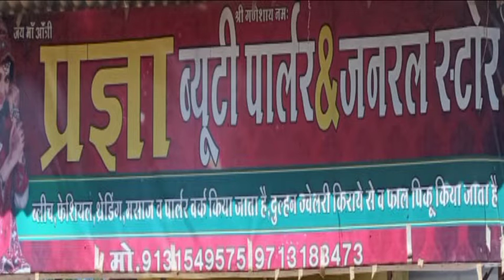एक जून से इंटरव्यू, भाग लेने वालों का चयन लगभग तय#Interview from June 1, selection#mp7newsneemuch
एक जून से इंटरव्यू, भाग लेने वालों का चयन लगभग तय#Interview from June 1, selection of participants almost fixed

Hi Friends ...
 I am Gopaldas Bairagi (Youtuber)
 Welcome to MP 7 NEWS (Youtube & Web News Channel).  Today, the whole world is moving towards digitization in which India is also developing towards digital.  Keeping this in mind, we will provide you with Regional, National, International, Criminal, Social, Political, Religious, Career, Horoscope, Technical news through Central and State government through MP 7 NEWS Channel.  We are constantly dedicated in your service so that you can reach you instantly through your Android mobile.  You are requested to subscribe, like, share, bell icon to MP 7 NEWS (Youtube & Web News Channel) so that news based on all types of authenticity and truth can reach you instantly through notifications.  Provide your suggestions and guidance in the comment box.

 Your -
 Gopaldas Bairagi (Youtuber)

 (Youtube & Web News Channel)

Head Office - Kadi Khurd (Kukdeshwar), Teh. - Manasa, Dist. - Neemuch Madhya Pradesh (India) - 458116